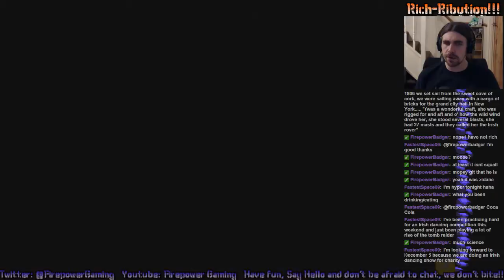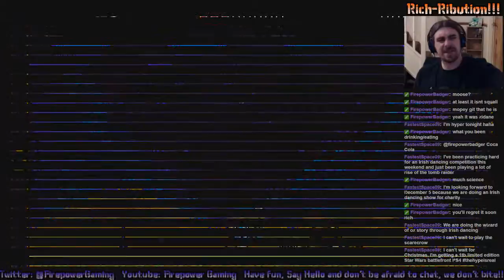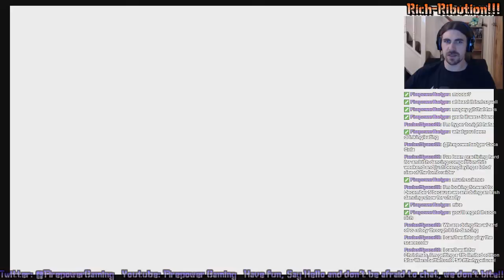Rich-Ribution Live: Shovel Knight #2-1 "The Checkpointy Place"